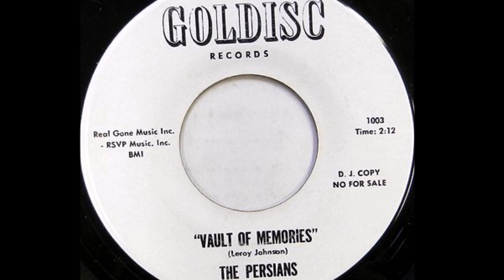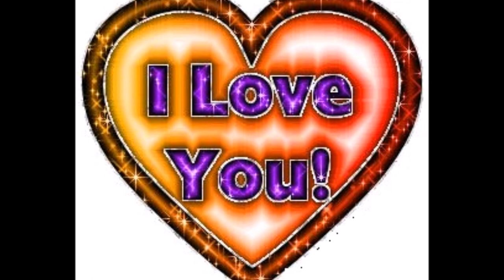The Persians - Vault Of Memories 1963